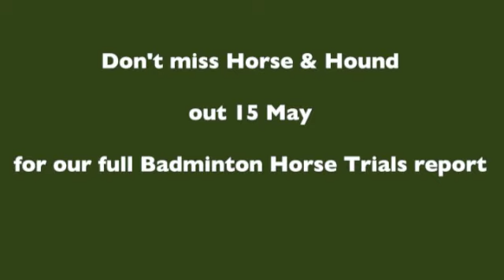William Fox-Pitt — Parklane Hawk (41.0)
William Fox-Pitt reacts to his test with Parklane Hawk, which scored 41.0, on the second afternoon of dressage at Badminton Horse Trials 2014.